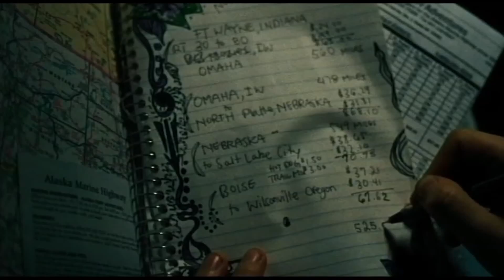Kelly Reichardt: American Auteur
It's hard to think of a contemporary filmmaker more delicately sensitive to ambiguity than Kelly Reichardt.
I adore her films, a true american auteur.

Certain Women (2016)
Meek's Cutoff (2010)
Wendy and Lucy (2008)
Old Joy (2006)  all from the master, Kelly Reichardt!